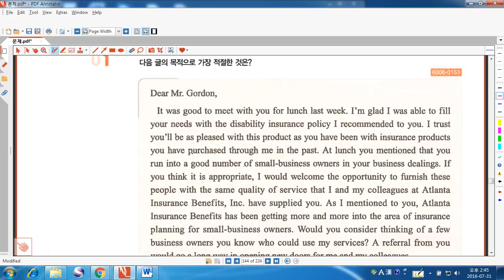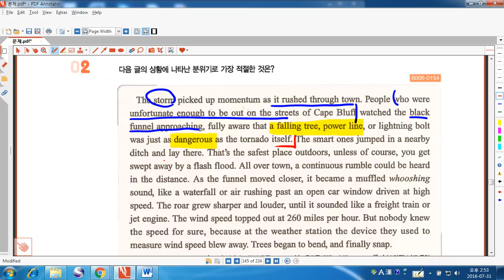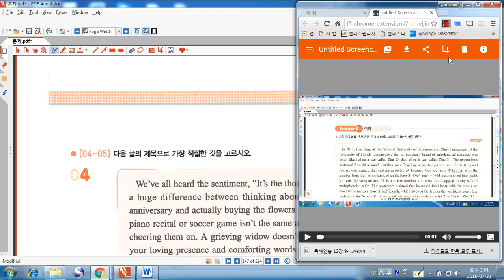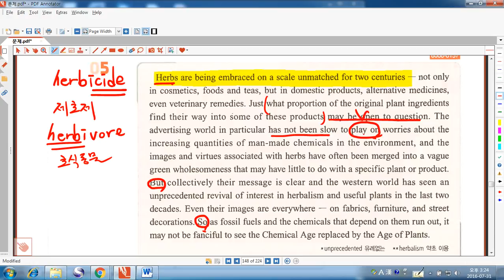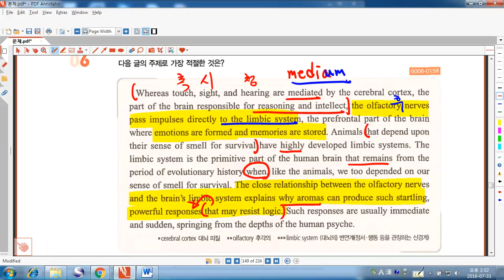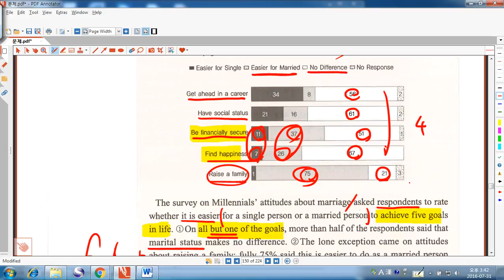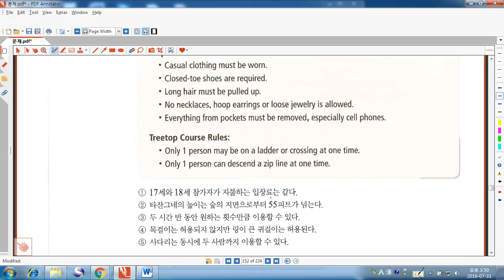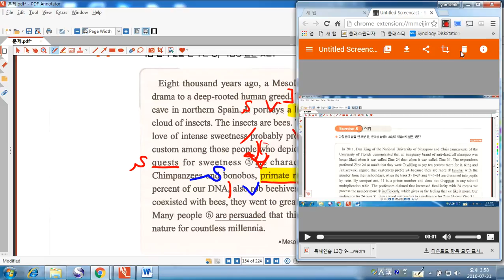minitest 1 11번